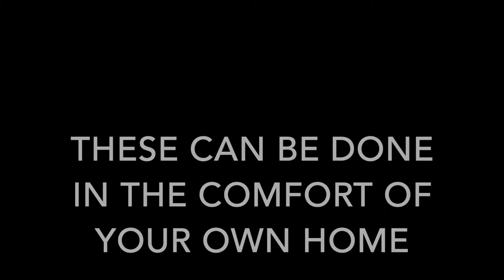Special Olympics Colorado Exercise - Lunges